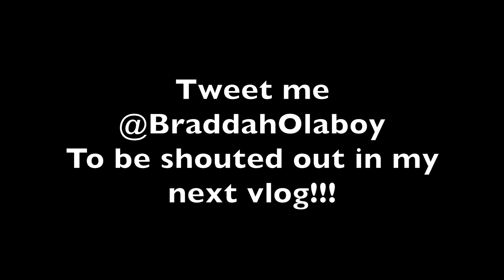Howʻs Dis Chick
Aloha Everyone!!!

Vlog #3 features some of my best friends,  locals, and good times.

This chick is so cute (Must See)

If you never been to Sandy beach, you better get with the program cause itʻs always pumping!

Much Mahaloʻs for watching

Let me know if you want to be in the vlog

K den